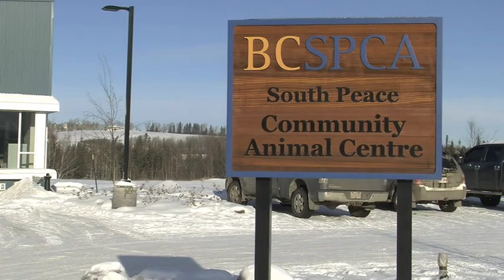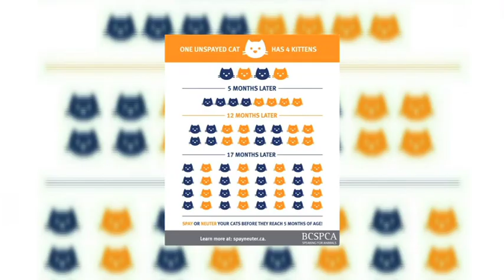Free spay and neuter program in Pouce Coupe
The village of Pouce Coupe has received multiple complaints about the feral cats in the area. In response, the village has started a new initiative and as CJDC's Laura Krause explains, they want to decrease the number of feral cats, but in a positive way.